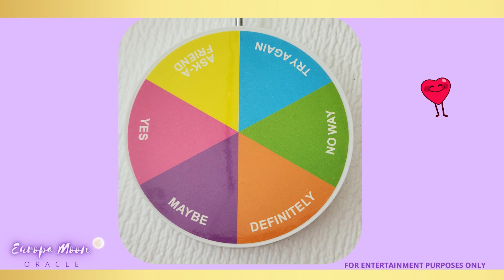🌈YES or NO Pendulum Reading 🌈 Ask 1 Question 🙏💫💜💍🤑 Ask the Pendulum #56🔮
🔮🤔Ask 1 question. Watch the pendulum give a quick answer. 🔮

Enjoy your yes or no pendulum reading!

🎞️VIDEO CREDITS:
Music💿:
Make It Rain
by JeesGuy

I hope you enjoyed this quick yes no pendulum reading.